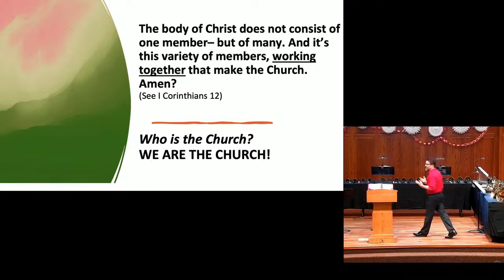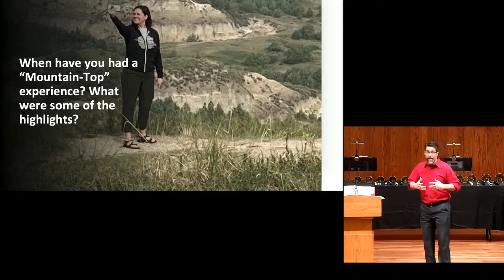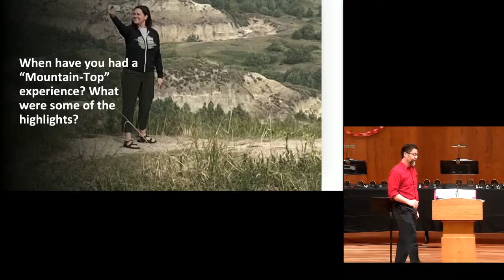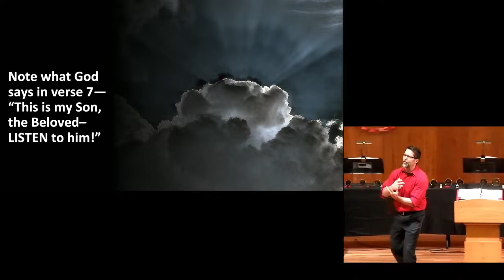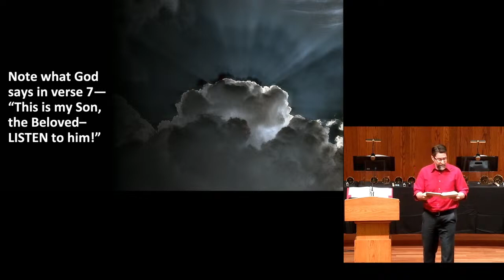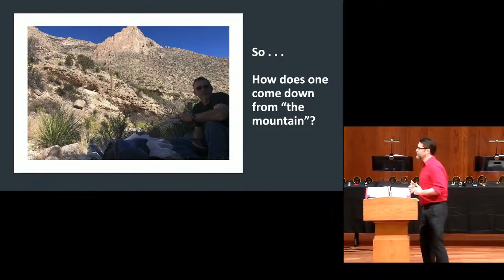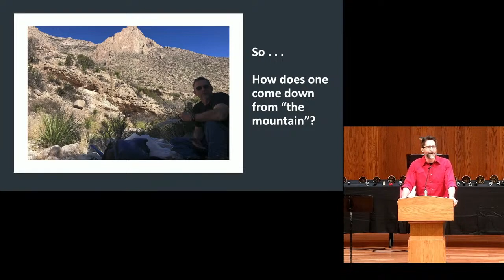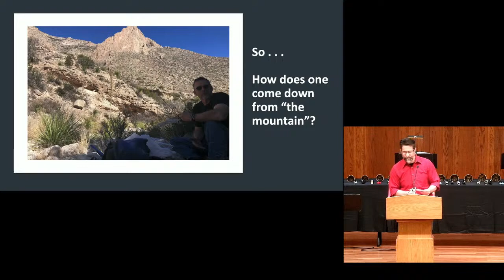The Mountain Top Experience, Jess Engle - Feb 11, 2024